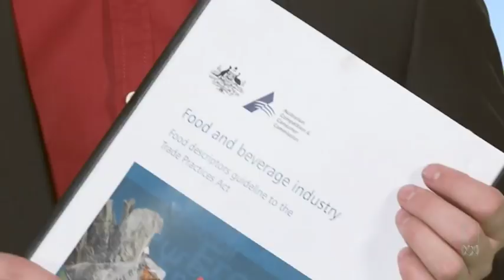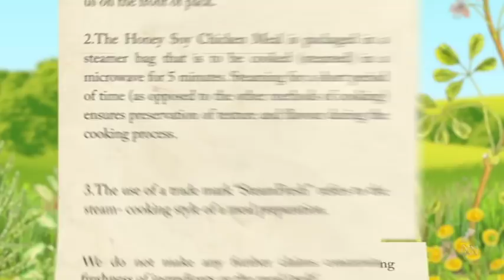THE CONSUMER DICTIONARY: FRESH | The Checkout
Ben Jenkins provides a refreshing look at difference between the dictionary definition of "fresh" and how it is used in a "retail environment".